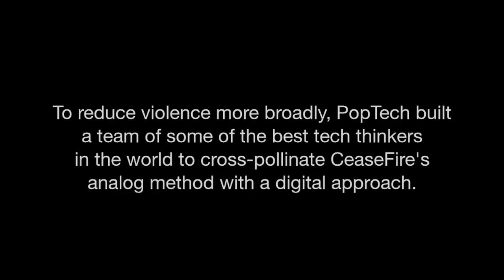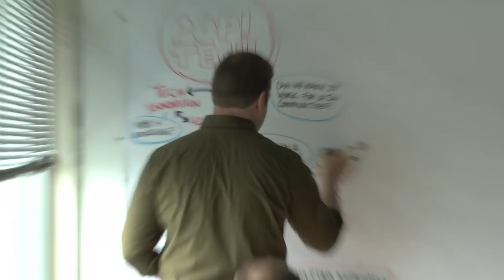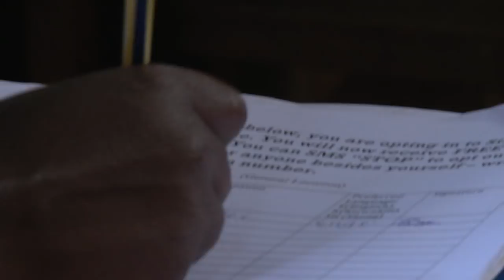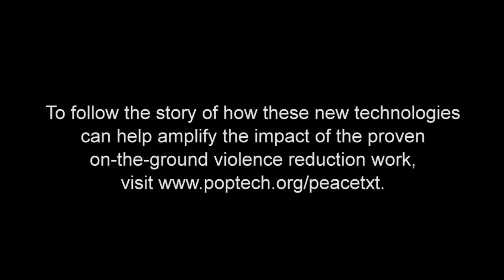PeaceTXT goes international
PeaceTXT is a multidisciplinary project that explores the potential of mobile technology to amplify a proven approach to reducing violence. PeaceTXT is partnering with Sisi ni Amani (We are Peace) in Kenya to launch its first international pilot project.

The program brings together several renowned partners including:
- CeaseFire, a national and international public health strategy based in Chicago that has been scientifically proven to reduce shootings and killings using behavior change and disease control methods.
- Medic Mobile, maker of advanced tools that enable frontline healthcare workers to better serve their communities through innovative, appropriate mobile technologies.
- Ushahidi, creator of collaborative mapping platforms that allow for timely sharing and access to crowdsourced information contributed from many different sources.